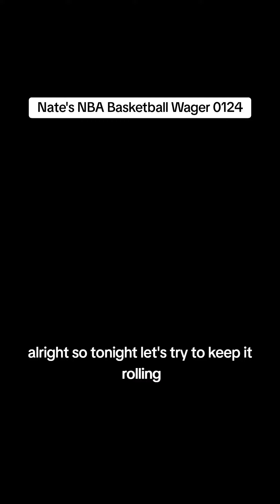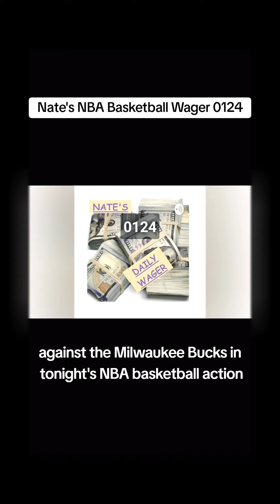Nate's NBA Basketball Wager 0124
Need an inspirational message, need a fantasy dispute solved, need me to talk trash to one of your buddies? Hit me up on Cameo

Nate's Daily Wager